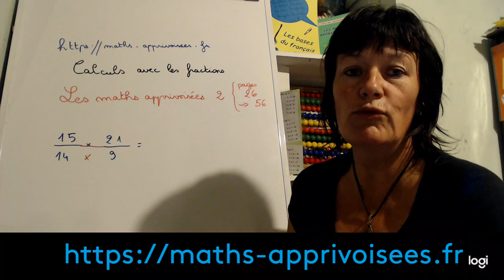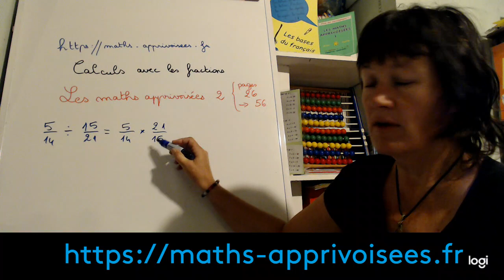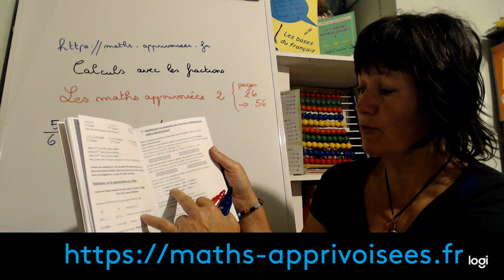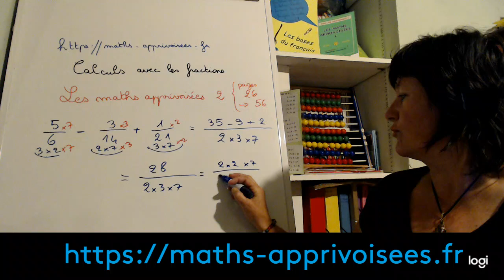Les 4 opérations avec les fractions : Pour Léo et les autres enfants en perdition